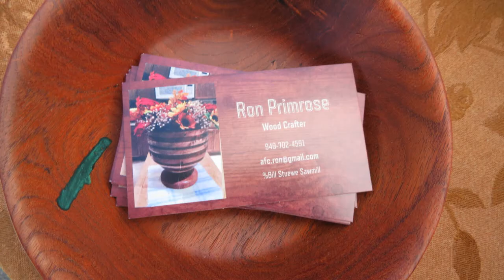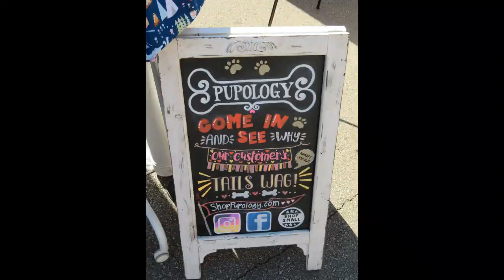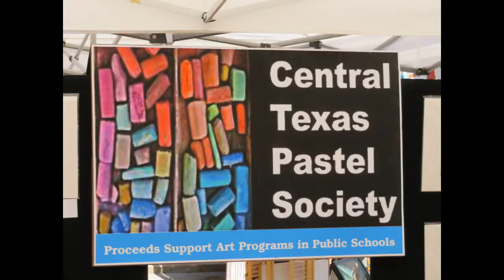Georgetown Market Day in Georgetown TX